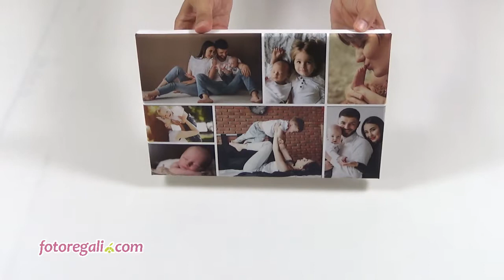Foto Collage su Tela - Fotoregali.com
Scegli il foto collage su tela per stampare tutte le foto che ami su un unico quadro su tela pronto da appendere. Disponibile in tantissimi formati, dal 20x20 cm a 200x140 cm, potrai scegliere tra diverse impostazioni grafiche e creare il collage di immagini perfetto per te.

La stampa su tela collage mantiene la stessa qualità di materiali e di stampa della tela canvas "classica": vogliamo garantirti infatti sempre la stessa cura dei dettagli e lo stesso risultato finale.